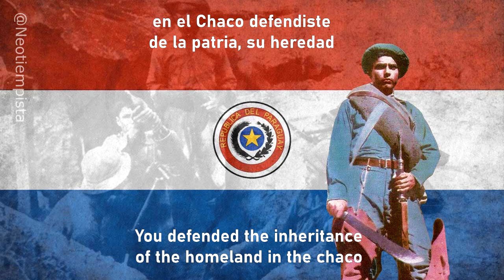Soldado del chaco - Chaco soldier (Paraguayan nationalist song)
Autor/author: Reinaldo Sosa, Mauricio Cardozo Ocampo
Interprete/performance: Aníbal Lovera